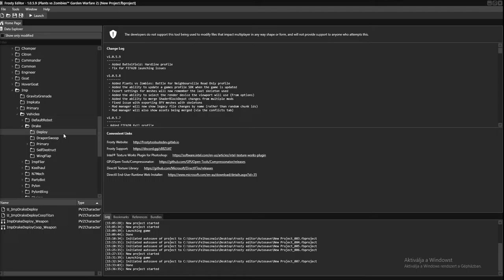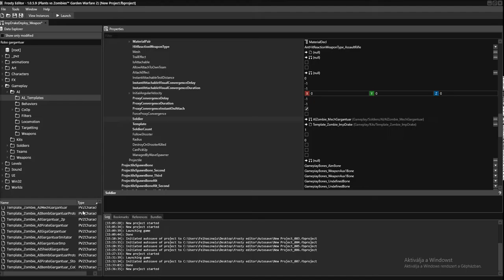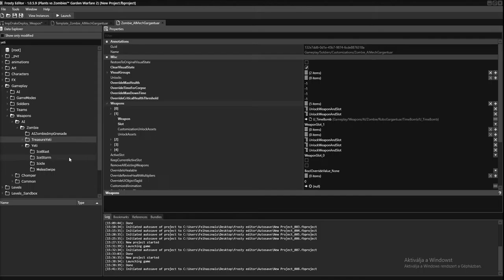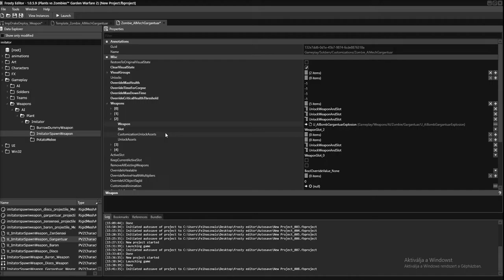Pvz gw2 mod tutorial: how to change BOSS abilities!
In this video I show you how to change bosses abilities!!!